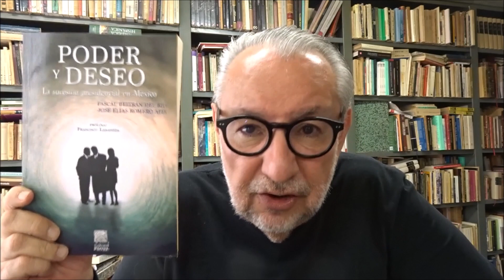El "tapado" y el "dedazo". Historia de una tradición política mexicana.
Cuando el presente nos recuerda al pasado es porque, al parecer se está repitiendo. Una costumbre mexicana que parecía ya superada, vuelve a renacer. En política la historia es fundamental para comprender los sucesos actuales y por eso, este episodio de "La historia que quiero vivir...", está dedicado a repasar aquellos momentos en los que el ayer se asemeja al hoy. Programa trasmitido por el canal de YOUTUBE de José Manuel Villalpando, el sábado 2 de septiembre de 2023.